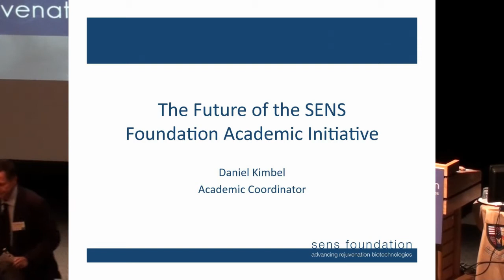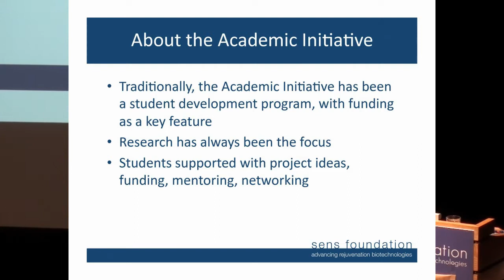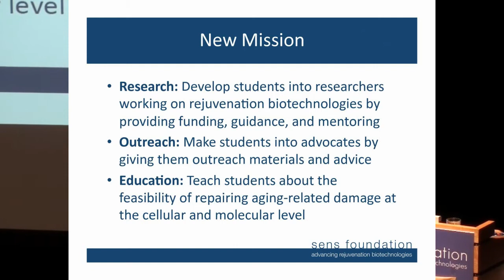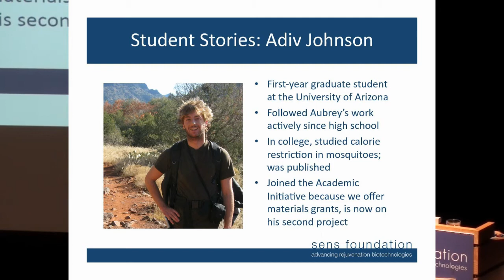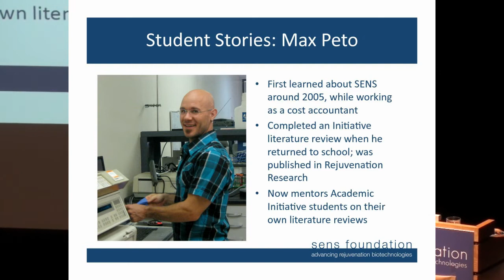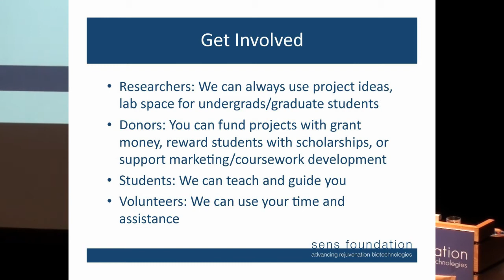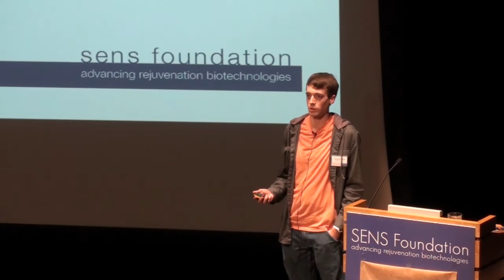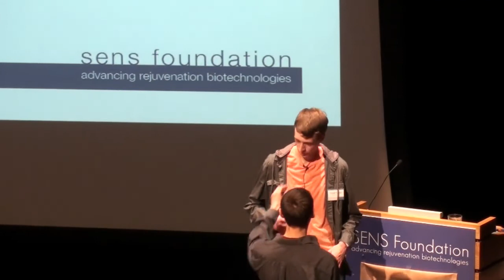SENS5 - The Future of SENSFAI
The Fifth SENS conference - Daniel Kimbel

Author:
D.K. Kimbel
SENS Foundation

The SENS Foundation Academic Initiative (SENSFAI) has recently entered a period of transition. Since its establishment three years ago (at the time as the Methuselah Foundation Undergraduate Research Initiative, or MFURI), the Academic Initiative has provided students interested in doing SENS research with guidance, mentoring, and funding. However, the Initiative's activities have diminished over the last year. SENSFAI is now under new leadership, and its purpose and structure are being rethought. Some important matters will not change; for instance, the development of talented students will remain the Initiative's main focus. For students who wish to launch careers in the development of rejuvenation biotechnologies, there remains no better place to start than the SENS Foundation Academic Initiative. However, the manner in which student projects are organized is being improved. In the past individual students have been assigned to individual mentors, with each student completing his or her discrete project over a period of a few months to a year. Now, students and mentors will be organized into larger groups working in parallel on closely related projects, allowing for greatly enhanced levels of collaboration. This new system should create a small but close-knit community of young scientists involved in SENS research, and the members of this group could conceivably remain in contact for the duration of their careers. In addition to this structural change, the Academic Initiative will become more aggressive in its outreach, particularly on the internet. This will begin with the launch of a completely new website, sensfai.org, and continue with an advertising campaign that will encourage undergraduate students to rethink aging and, ultimately, to focus their efforts on its defeat through scientific endeavor. Over the coming months and years, then, SENSFAI will be restructured, grow its student base, and expand its outreach operations, always in support of the mission of the SENS Foundation.